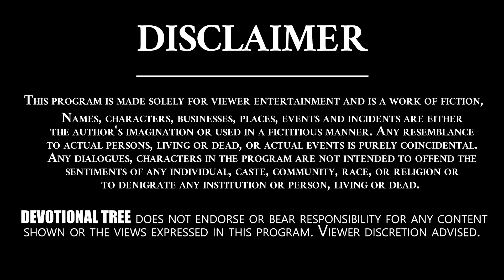Dhanassu Rasi 2021 Telugu | 2021 Rasi Phalalu Telugu By Nanaji Patnaik | Sagittarius Horoscope | DT